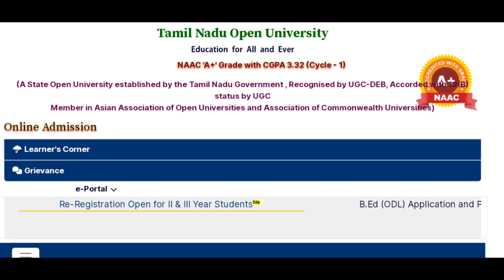Tamilnadu Open University Re-registration,EMIS And UMIS Number Updates For All Batches